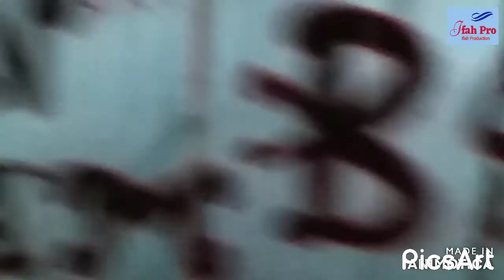Tips Membersihkan Stiker di Kaca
Sering stiker yang melekat di kaca sulit untuk dihilangkan, karna lemnya menempel dengan kuat...
Saat kita lepaskan meninggalkan bekas lem maupun stikernya sehingga kadang dikerik menggunakan cutter.
Nah sobat pemirsa ini cara melepaskan stiker yang melekat pada kaca dengan mudah. Selamat Menyaksikan.